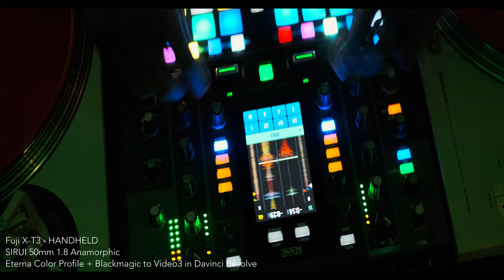Anamorphic Downtown Omaha, NE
Second shoot with the SIRUI 50mm 1.8 APS-C Anamorphic lens.
Fuji X-T3
f/1.8
23.978 fps
1/48th
Eterna Color Profile + Blackmagic to Video3
Colored and Edited in Davinci Resolve